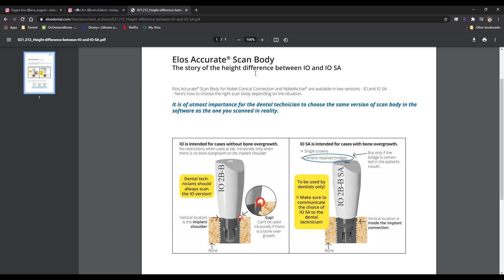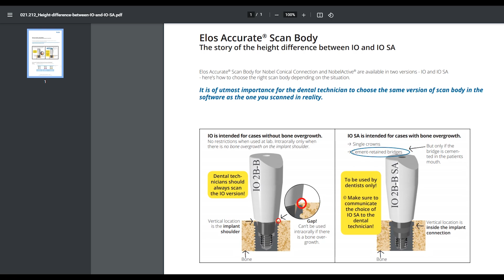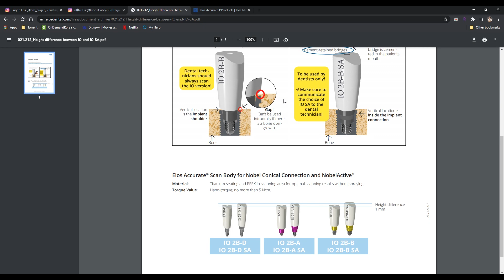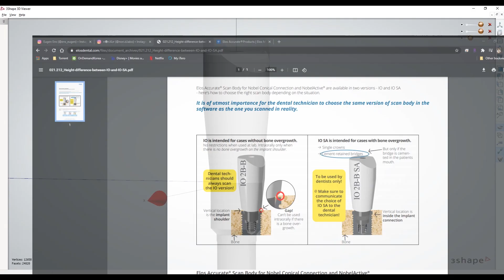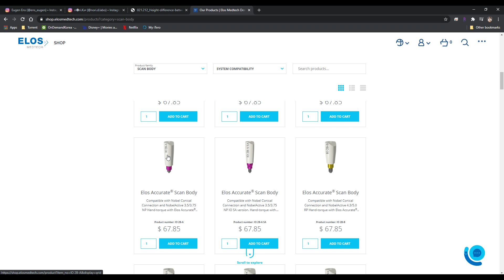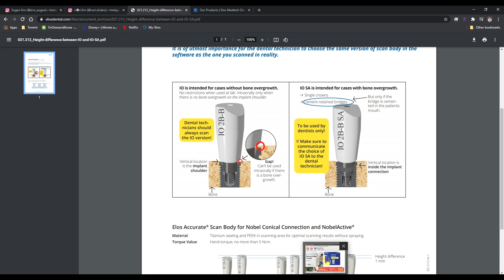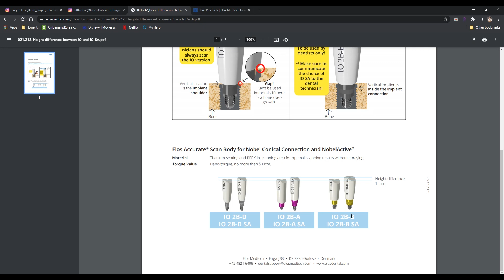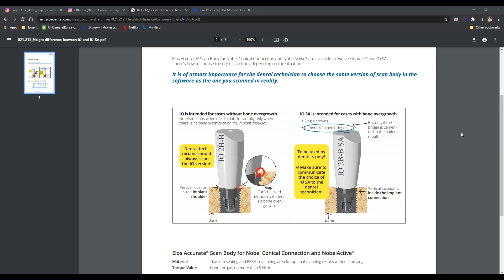ELOS 사용할때 이거 모르면 안되요!!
저번 주 회사에서 정말 어이없는 일이..
자기 파트에서 뭘 하고 일하는지는 알고 해야 되는 거 아닌가요..
일하는 사람도 병X 이지만..
제조사도 좀 생각 좀 하고 만들었으면 합니다.
까먹고 있다가 주말에 다시 생각나 영상을 만들어 봤습니다.